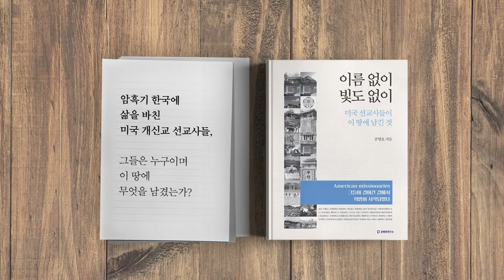무슨 꿍꿍이? [공병호TV]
무슨 꿍꿍이?
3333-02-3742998 카카오은행 (예금주 : 공병호) / (텔레뱅킹 : 090 & 은행코드 : 90)

참고문헌
1. 문재인 대통령 “정년 연장 검토할 때”, 한국경제, 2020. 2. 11
2. 문 대통령 "정년연장 검토"에…경영계 "임금체계 개편 없으면 되레 조기퇴직 늘 것", 백승현 구은서, 한국경제, 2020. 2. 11